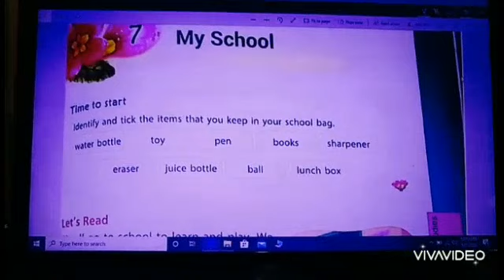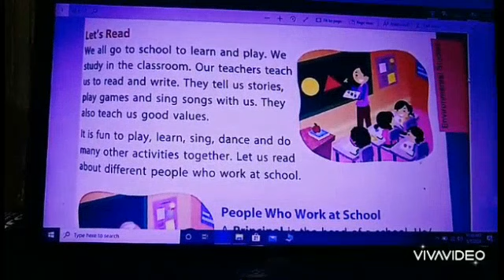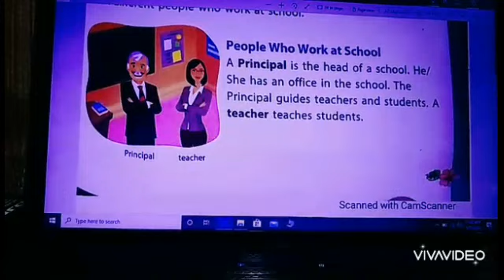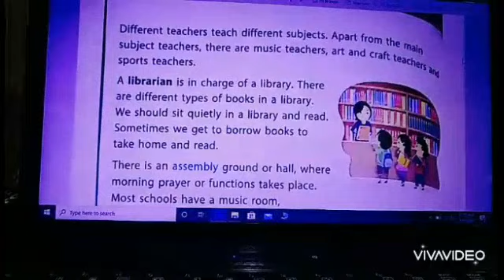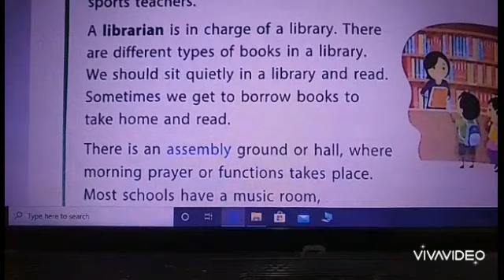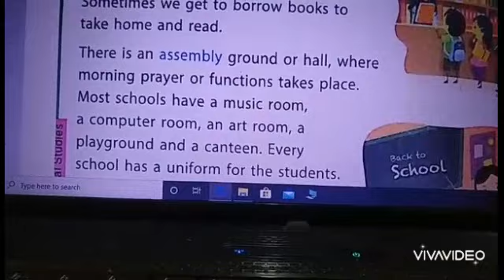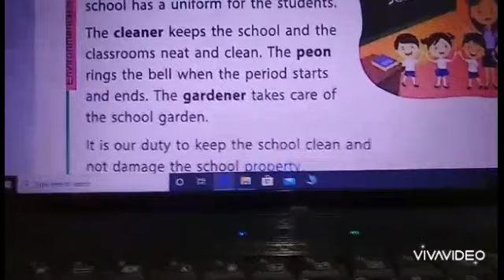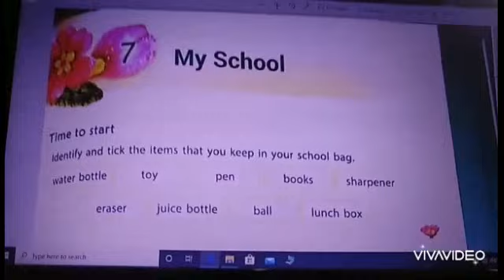Class 2 EVS CH -7 MY SCHOOL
Read chapter 7.